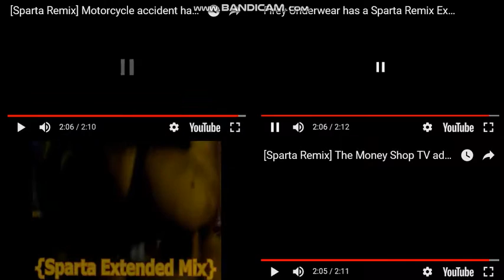Let's Remake FTW 01 --- Sparta Extended Remixes Side-By-Side 346